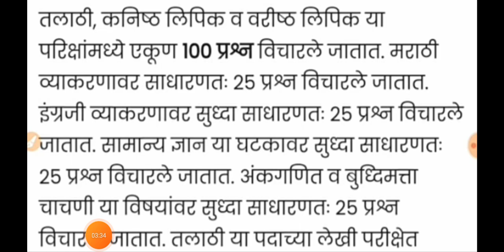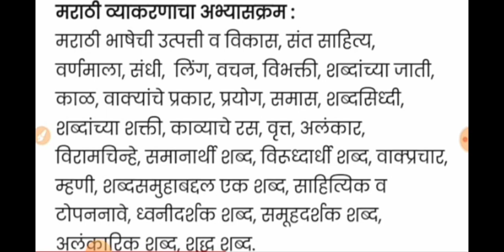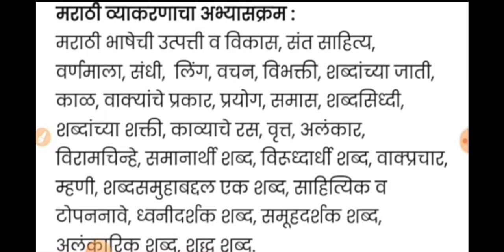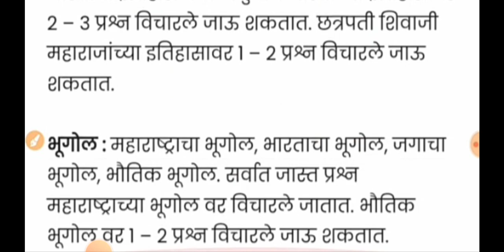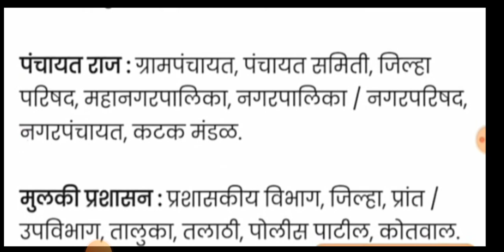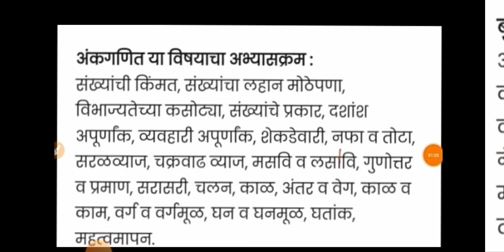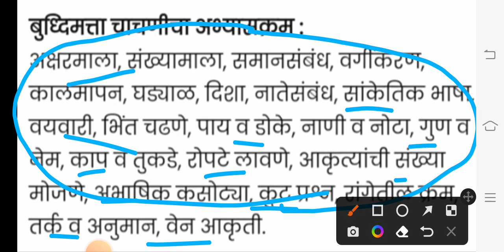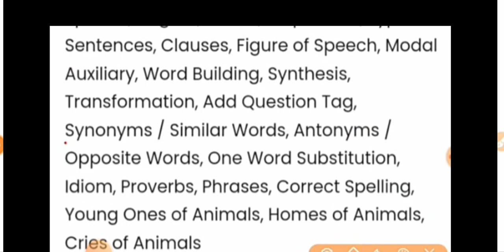Talathi Bharti 2022 | Talathi Bharti 2022 New Update